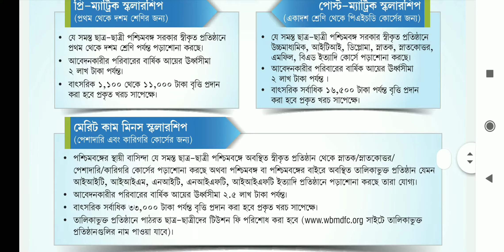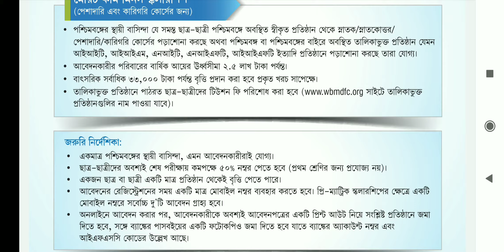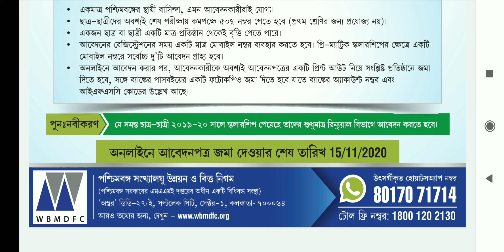Aikyashree. ঐক্যশ্রী. সংখ্যালঘু ছাত্র-ছাত্রীদের জন্য পশ্চিমবঙ্গ রাজ্য বৃত্তি যোজনা.